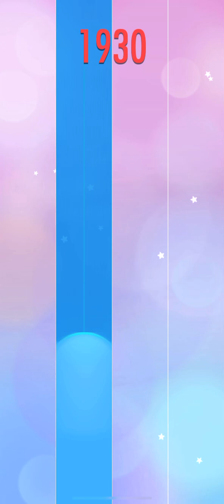Piano Tiles 2 UMod | Paganini Etude S.140 No.4b